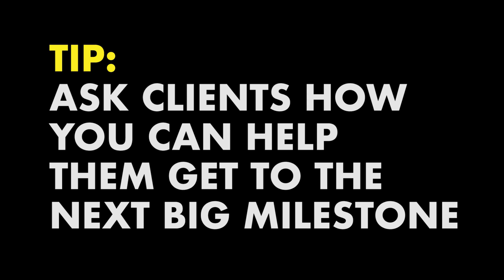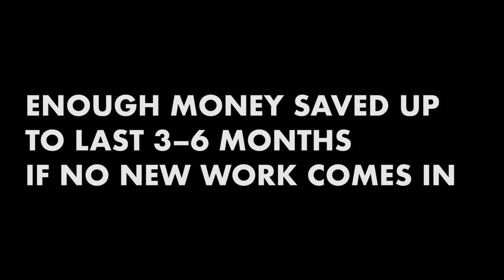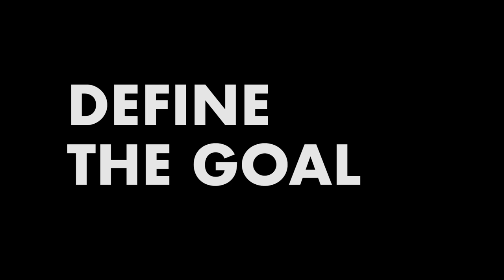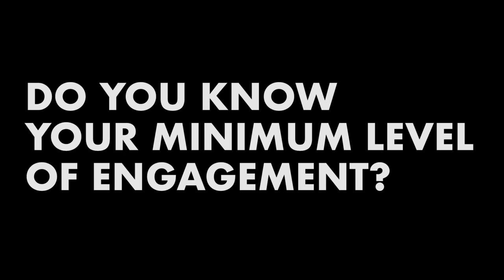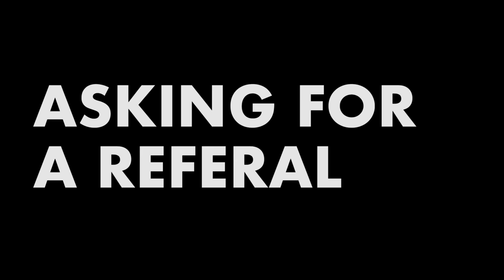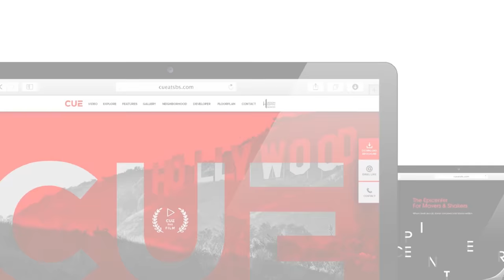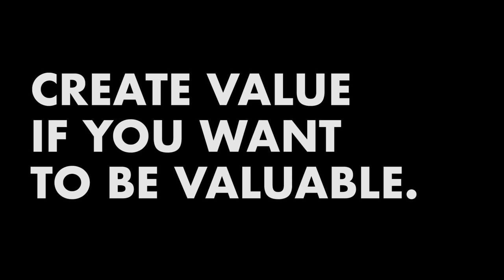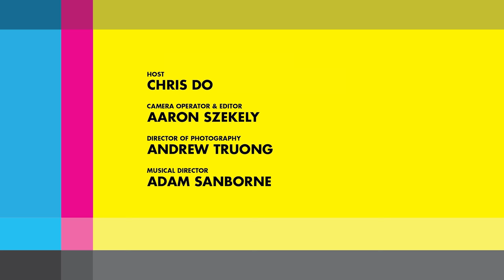How Do I Get More Work & Scale My Design Business? w/Aaron Pierson (Pt.2)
Chris Do sits down with Aaron Pierson in the part 2 finale of this two-part series. If you haven't watched part 1 yet, do so now. Then come back for the episode to get some tips on getting work and growing your design business.

"How do I scale my design practice and get more work consistently?" This is a question that many agencies and freelancers are currently asking themselves in the creative field. A better question might be, "How do I scale my business without sacrificing myself?" The price of doing business is always a consideration, and Chris Do is here to make this point perfectly clear.

@ap_creative on Twitter

Annotations
00:51 Q: How to Get More Consistent Work?
01:45 Create Certainty: Get 3-6 months of runway to keep your team going through unpredictable times.
03:28 Define your goal.
04:44 Know your minimum level of engagement.
03:00 Q: How do I Scale?
05:20 Law Of Contrast: Bracket your price.
08:20 Facilitate: Listen-Synthesize-Repackage.
11:23 Selling Discovery: Helping people make progress through clarity.
12:03 Q: How to ask for referrals?
13:55 Showcase Drop-dead gorgeous websites as calling cards.
16:31 Networking: Planting seeds/casting lines in the water.

Key Takeaways
Ask clients how you can help them get to the next big milestone.
Know your burn rate. Get 3-6 Months of runway to cover all expenses.
If you are already working at full capacity, increase your rates.
Know your minimum level of engagement.
Your network is your net worth. - Jim Rohn
Create value if you want to be valuable.

We love getting your letters. Send them here:
1702 Olympic Blvd.

The PROCESS
Credits:
Editor– Aaron Szekely, Mark Contreras